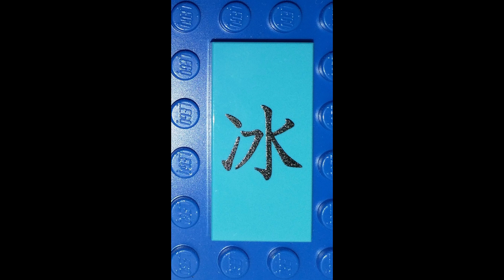lego soccer brickheadz